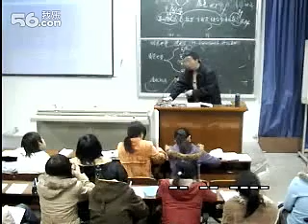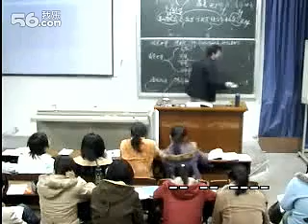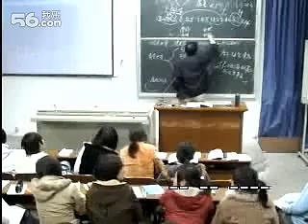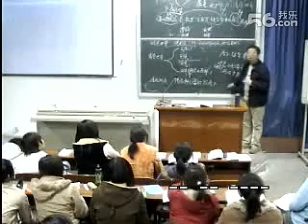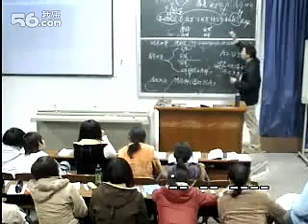西哲史14亚里士多德13